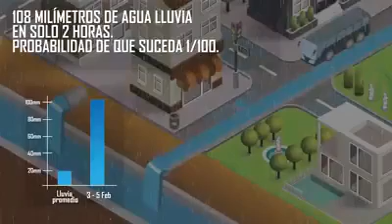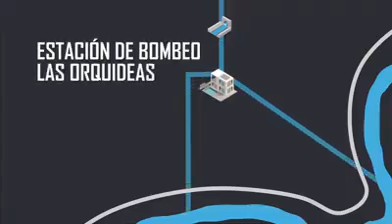Guayaquil, un ejemplo de sistema de evacuación de agua pluvial para Piura